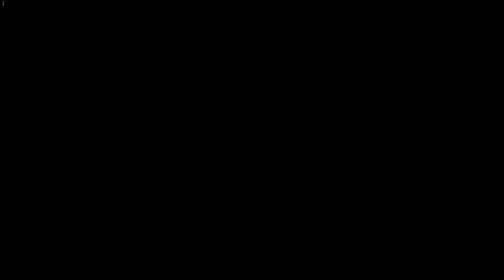The Best Fighter in DBZ...